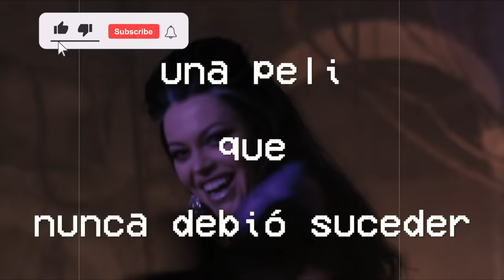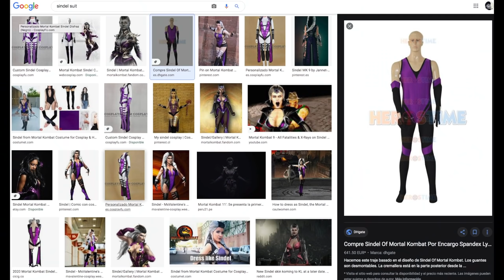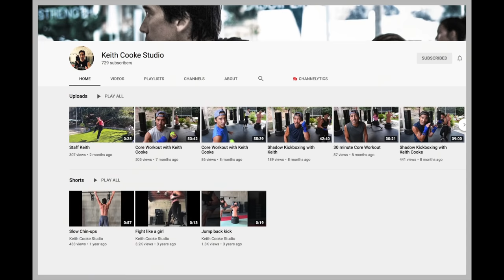MORTAL KOMBAT ANIQUILACIÓN, la película mala perfecta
Mortal Kombat la aniquilación, resumen y review de una película con tantos errores que es perfecta. Absolutamente todo acerca de ella está mal, incluyendo el peor doble de la historia universal cinematográfica.

Una peli que nunca debió suceder.